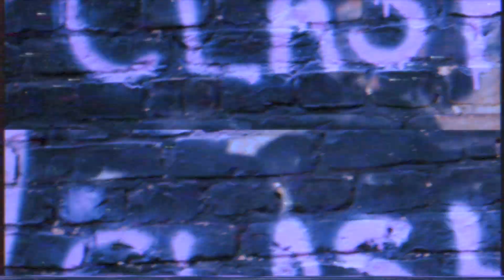CARTIER Fashion Film 2020 | Clash de Cartier | Directed by VIVIENNE & TAMAS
New fashion film for CARTIER featuring the brand's, Crash de Cartier Collection.
Shot in Berlin on  @RED Digital Cinema  camera.

►BIO
VIVIENNE & TAMAS is a fashion photographer and fashion film director duo formed by Vivienne Balla and Tamas Sabo. The creative duo is specialized in fashion, beauty, jewellery photography and fashion film. Working all across Europe especially in Paris, London, Milan and Berlin.